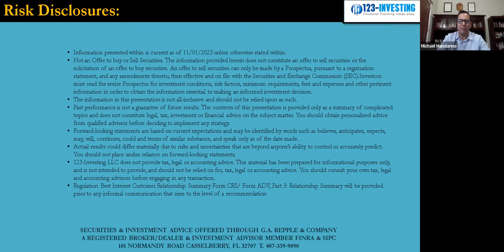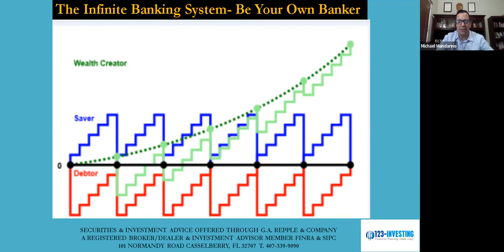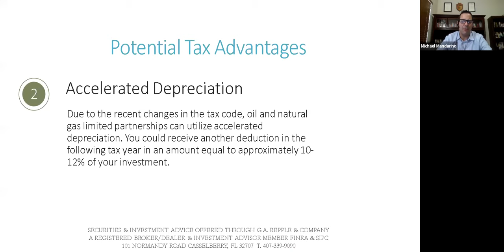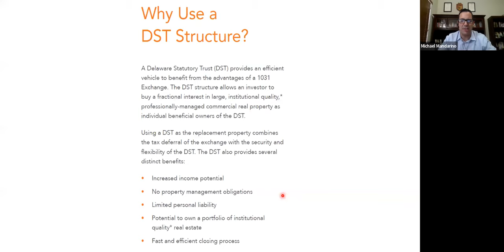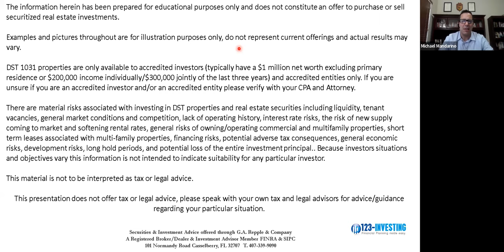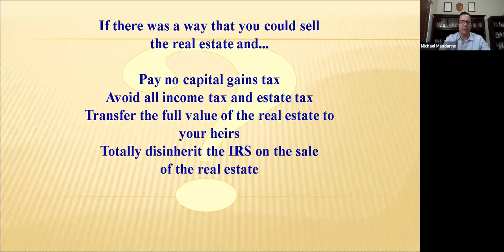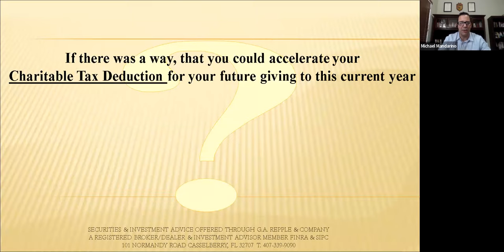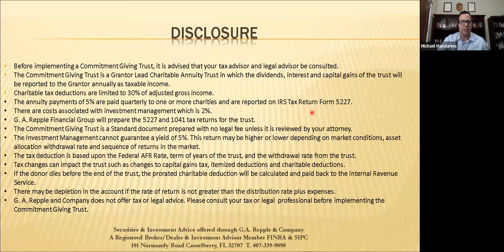Tax Planning Strategies Webinar 12 12 2023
Tax Planning Strategies:
Join Financial Advisor and owner of 123-Investing LLC, Michael W. Mandarino as he teaches on “Tax Planning Strategies”.
Here were the topics in the video and timestamps if you want to skip to that subject:
• Infinite Banking  1:25 min
• Oil and Natural Gas  6:34 min
• Options to Selling Real Estate  9:35 min
• 1031 Exchanges  12:19 min
• Qualified Opportunity Zones  17:37 min
• Charitable Remainder Trusts  20:34 min
• Commitment Giving Trusts  24:51 min

123 Investing LLC, is a Christian and Veteran owned financial planning firm located in Apollo Beach, Florida. The owner and founder Michael W. Mandarino, graduated from the United States Military Academy and served in the US Army as a Military Police Officer. Jesus Christ is His Lord and Savior!

To set up a meeting with Michael prior to the webinar, for a free no obligation 15-minute video/phone call.

Securities & Investment Advisory Services offered through G.A. Repple & Company A Registered Broker/Dealer & Investment Advisor Member FINRA & SIPC